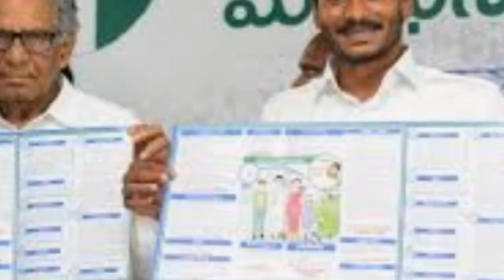AP డ్వాక్రా రుణమాఫీ త్వరలోనే చేయనున్నారు ఎప్పుడో వివరాలు తప్పక తెలుసుకోండి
డ్వాక్రా మహిళలకు సంబంధించిన మొదటి విడత రుణమాఫీ వివరాలు 2020